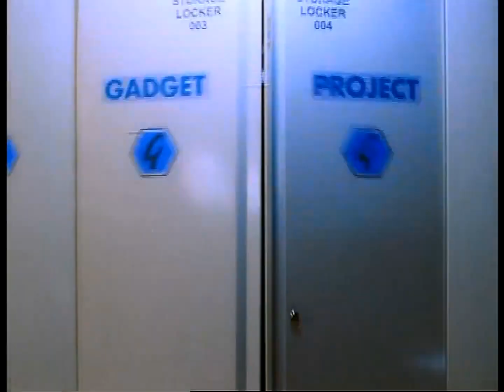Rose Falcon - Up Up Up (Slowed Down + Reverb)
Catchy song from my childhood